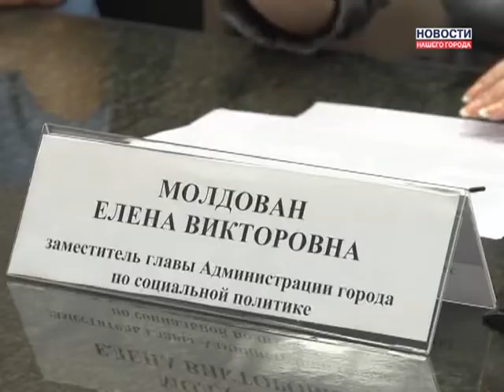02.09.2013 Новости Нашего Города г. Муравленко